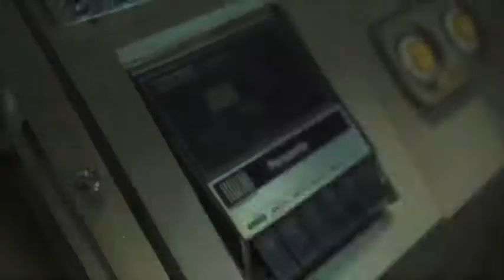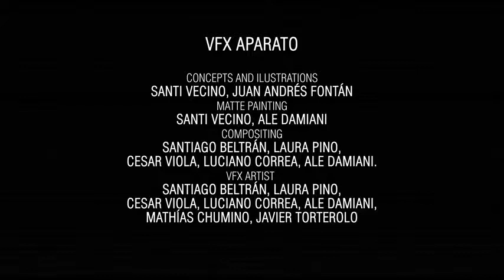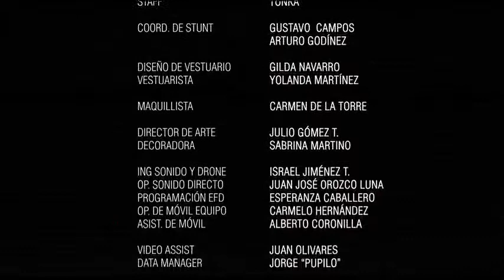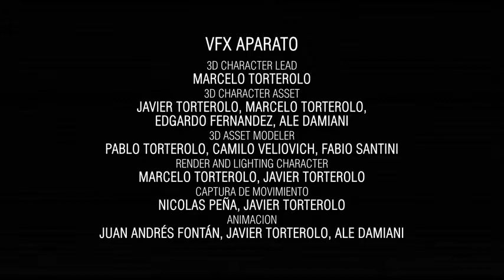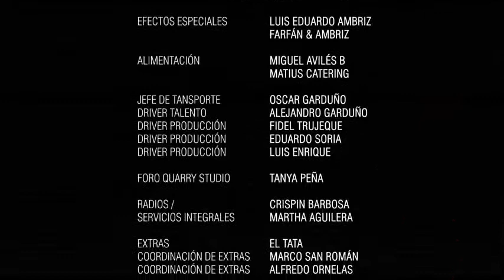M.A.M.O.N. - Latinos VS. Donald Trump short film